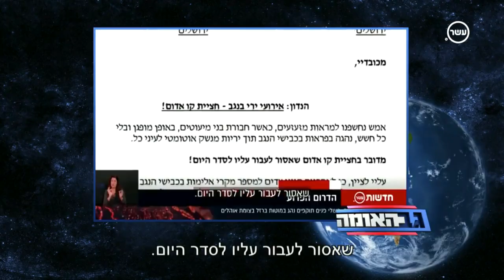גב האומה - נטלי פורטמן אשמה בהכל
גב האומה: ליאור שליין והחברים עוזרים לגלעד ארדן להפיל על נטלי פורטמן את כל בעיות בטחון הפנים של ישראל.

לצפיה בתכנית המלאה של "גב האומה" באתר 10TV -
10tv.nana10.co.il/Category/?CategoryID=600313